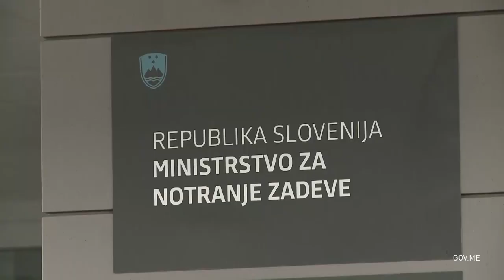2019 06 10 Ljubljana - Ministar Mevludin Nuhodžić - ministar unutrašnjih poslova Slovenije Poklukar